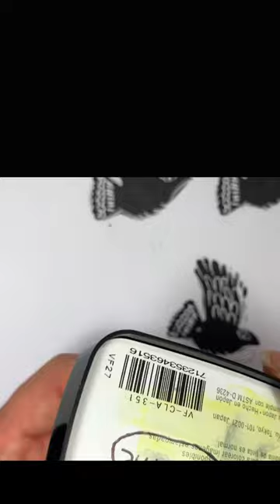Carving a Bird Stamp - Stamp Carving Tutorial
Learn the basics of stamp carving in my video 🎥
Hand Carved Stamps Made Simple

My favorite carving material:
Speedy Carve by Speedball it’s durable and resilient….worth every penny.

Carving tools:
This is a set with several blades and two handles, a great value

Most used blade
Small V-shaped blade

Large V-shaped blade

Linozip blade #25
This blade is great for removing large areas of rubber material, just be careful as it has a big bite😬. meaning, it can take away more of your material than you expect with a single pass of the blade.
🚧So, go slow.

Speedy Cut by Speedball - an economical price, but it will not endure careless handling, meaning it will break, chip or crumble, HOWEVER, it makes a great stamp, and it doesn't need an acrylic mount because the thickness makes it easy to hold.

Acrylic mounts I use to hold my stamps easily

Square  Set of 4 Acrylic Mounts

Set of 4 with a round mount
Set of 6 with rectangle mount

Zig Two-Way Glue for attaching stamps (temporarily) to acrylic mounts

Kneaded erasers are a must when stamping and carving. This one by Faber Castell is my favorite:

My all time favorite sketchbook

Extra Large 11.75x12”
Canson Marker Paper

White roll paper that covers my desk